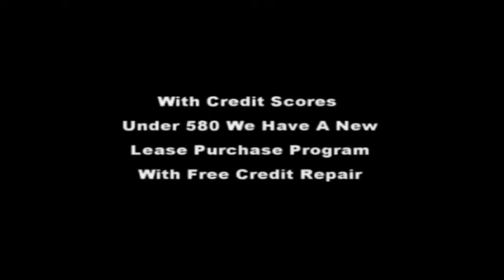6476 Bellevue Conyers GA 30094, | $385,000 7bd/4fb, | Home For Sale Conyers GA Area | 706 840-4663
6476 Bellevue Conyers GA 30094,

For More Information About 6476 Bellevue Conyers GA 30094 This Home For Sale or Any Other Homes For Sale, Lease To Own or Rent 2 Own In The Atlanta or Augusta Metropolitan Areas Feel Free And Visit Our or Call Bob Hale Realty 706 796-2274 or 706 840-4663 For Details.

Two story executive home with a full finished basement located on 2.5 acres cul-de-sac lot in an upscale, secluded subdivision. Completely renovated and upgraded kitchen with stainless steel appliances, granite countertops and bayed breakfast area overlooking large family room with fireplace. Formal living and dining room, guest bedroom and full bath on main floor, hardwood flooring throughout. Upstairs feature a master bedroom with fireplace and spa-like master bathroom that will leave you breathless in addition to 3 secondary bedrooms, laundry room with wash basin and full bath. Finished basement has 2 additional bedrooms and full bath with 2 large flex rooms in addition to unfinished storage/utility room. Full deck with sitting bench and full back porch on a private back yard, perfect for back yard barbeques and entertaining. You don't want to let this one get away.
Status New
List Price $385,000 New!
MLS# 8856572
Property Type Single Family Home
Address 6476 Bellevue
Conyers, GA 30094
Subdivision Deer Forest
County Rockdale
Style Traditional
SQFT 4,161 sqft
Price/SQFT $93
Interior Features
Master on Main No
Rooms DR - Separate, Family Room, Library/Office, LR Separate, Split Bedroom Plan
Kitchen Breakfast Area
Dishwasher, Range/Oven, Refrigerator, Stainless Steel Appliance
Laundry Upstairs
Basement Bath Finished, Daylight, Entrance - Inside, Entrance - Outside, Finished Rooms, Full
Interior Cable In Street, Ceilings - Vaulted, Double Vanity, Foyer - 2 Story, Foyer - Entrance, Pulldown Attic Stairs, Recently Renovated, Separate Shower, Tile Bath, Tile Floors, Walk-in Closet, Carpet, Laminate Flooring
Energy None
Fireplaces 2
Heating Gas
Central, Forced Air, Zoned/Dual
Cooling Electric
Ceiling Fan, Central, Zoned/Dual
Equipment
Exterior Features
Exterior
Construction Brick 3 Sided, Concrete Siding
Roof Composition
Parking 3 Car Or More, Auto Garage Door, Garage, Side/Rear Entrance
Pool
Amenities None
Lot Cul De Sac, Private Backyard, Wooded
Water Public Water, Septic Tank
School Information
Schools Lorraine (ES)
Gn R Davis (MS)
Salem (HS)
Financial Information
Tax ID: 032C010140
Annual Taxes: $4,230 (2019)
Annual Assoc. Fee: $0
Additional Information
Directions I20 East to Panola Rd, Exit 71; right onto Panola Road; left onto Browns Mill/GA 212; right on Oglesby Bridge Road; left on Thrasher Ln; right on Stedman Ln; right on Ambrose Dr; right on Bellevue Dr; house at end of cul-de-sac
Broker/Agent Information
Listing Agent Sherry Wyatt
Listing Office New Visions Real Estate Firm